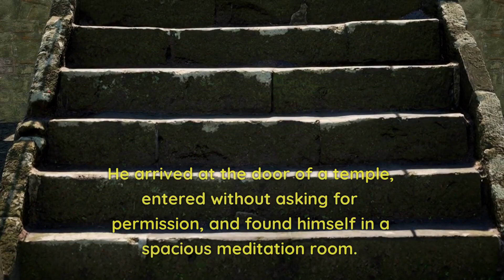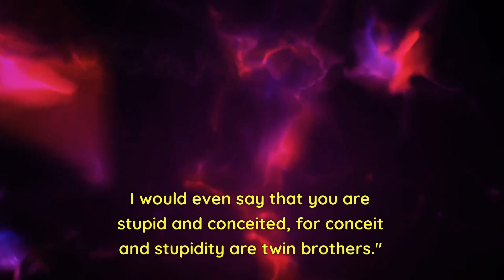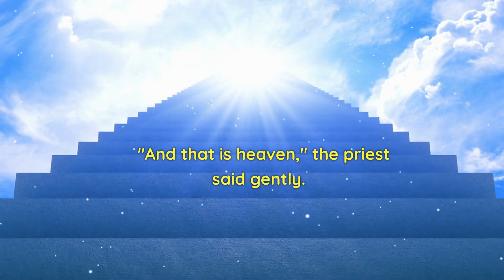Where is Heaven and where is Hell?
Japanese Zen story